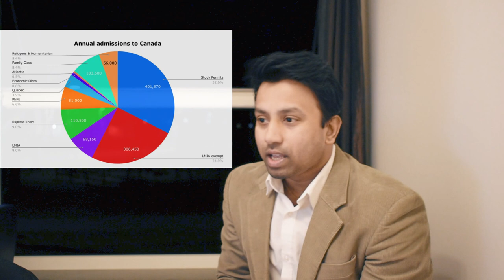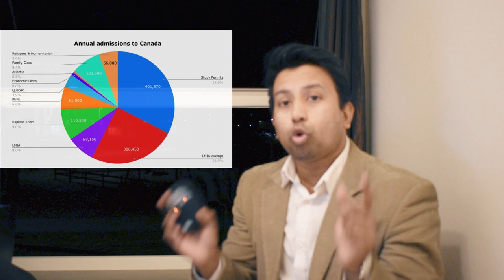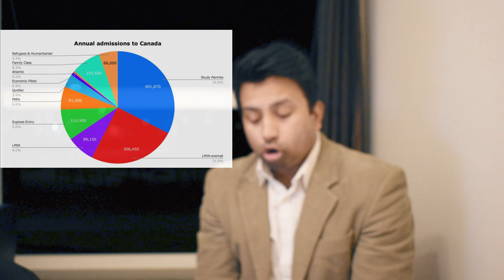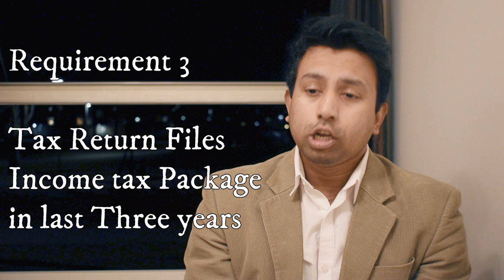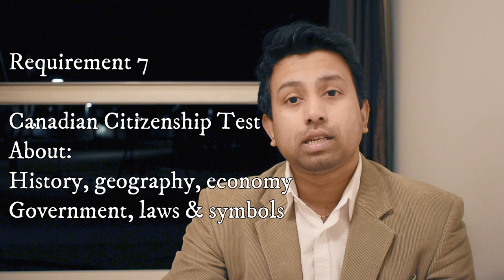কানাডায় নাগরিকত্ব পাবেন কিভাবে? Step-by-step process to get Citizenship in Canada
Welcome back everyone to Nordic Turns again with ALAN from Halmstad, Sweden!

Topic Description:
Today I'm going to describe about ‘How to get citizenship in Canada'

Info Source:
- canada.ca
and other practical experiences

Stick around for more exciting information and important content!

Actor:
M. ALAN

Location, Camera, Costume & Direction:
PARIS
KHADIZA YASMEEN

Category:
Education

Presented By,
ALAN
NORDIC TURNS AB
HALMSTAD
SWEDEN